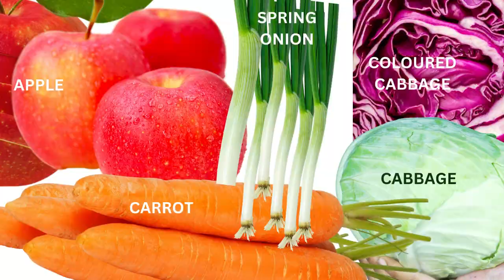Just Can't Stop Eating This So Fresh & Crispy Salad Recipe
How to prepare a wonderful and healthy Salad Recipe with little ingredients and in simple steps